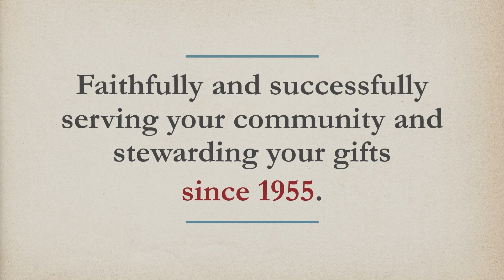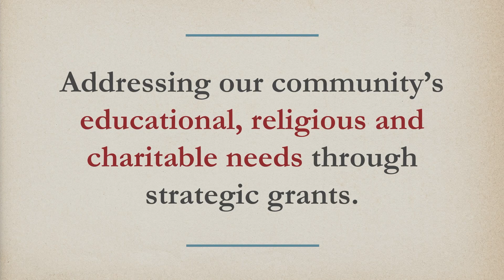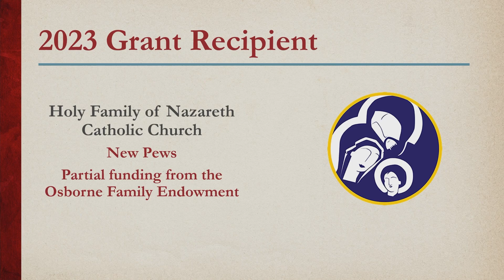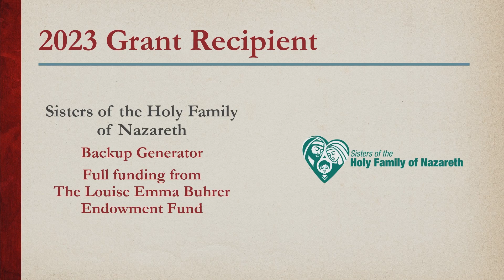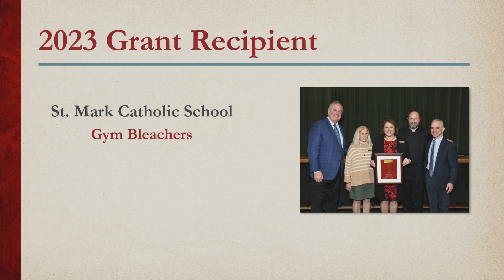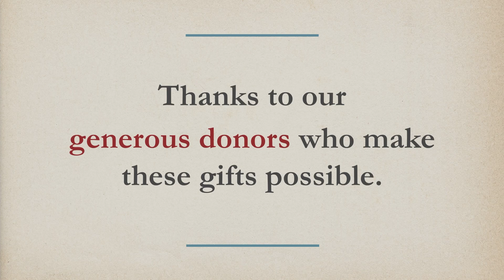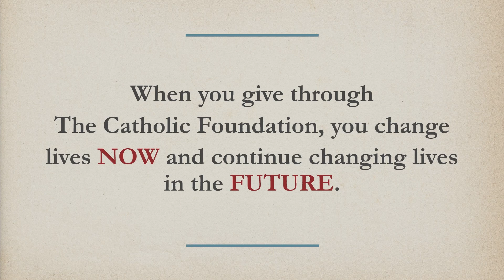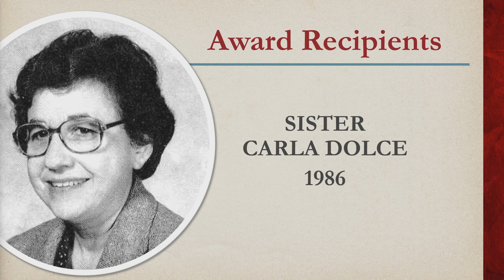2024 Catholic Foundation Award Dinner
For 40 years, The Catholic Foundation Award has recognized an individual, couple or family for their distinguished service and support to further the religious, charitable and educational needs throughout the local Catholic community.

In February, Georgia and Marc Lyons were recognized for their Christian example and enormous philanthropic impact made throughout the Dallas area during the 41st annual Catholic Foundation Award Dinner.

To know Georgia and Marc is to know humble lay leadership.

During the Award Dinner, The Catholic Foundation also presented the 27th annual Hal Tehan Scholar Award to Cistercian Preparatory School junior Josh Hays.

Enjoy the video from the inspiring evening